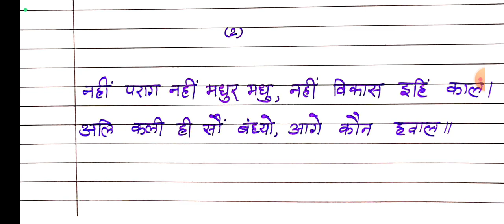अन्योक्ति अलंकार, Anyokti Alankar, कक्षा- 12, हिंदी साहित्य, अलंकार प्रकरण, class-12, hindi sahitya